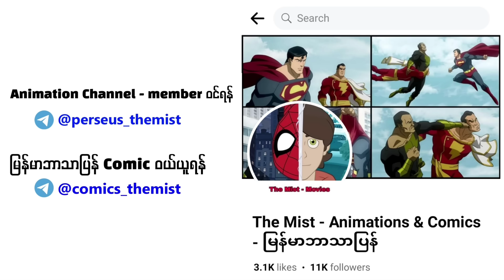Old Man Venom | Wolverine ကို Venom ပူးကပ်သွားတဲ့အခါ